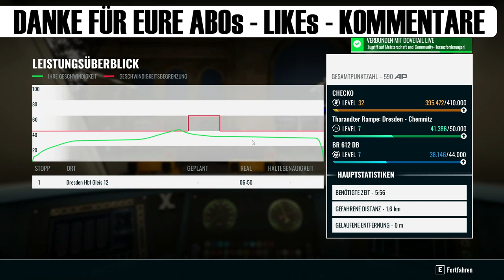TSW3 | F39 | BR 612 | BLACK LINER | REPAINT | FIKTIV | Lets Play | deutsch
CHECKO-LINKS

- Uwe Trentzsch
- Nico K. (scrappy1606...)
- David H.
- Trekker 6
- Epix
- Steffoplay
- gerolt boelen 1807

- Remo
- Trekker 6
- Mättu's Ideen
- Markus Barchet
- Steffoplay
- Train Gamer

- Athenari
- Epix Ungeschnittener Blödsinn
- Fabtendo X2
- Florian Schneider
- Gen Goad
- Luca A.
- Marc Buch
- Markus Barchet
- Nico K.
- otto seife
- Patrick G.
- Ringo Hölschke
- Remo
- Simon Wahl
- Trekker 6
- ZeckeTobias
- Z HD

CHECKO-SYSTEM

64-GB-Dual Channel DDR4 XMP bei 3.466 MHz

CHECKO-PROJEKTE

CHECKO-KAPITEL

CHECKO-MUSIK

NCS.io